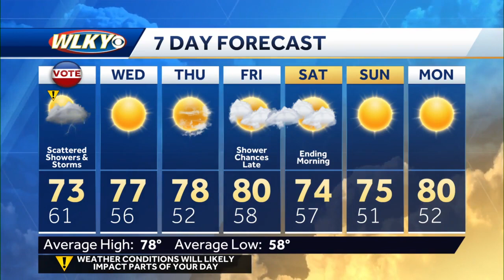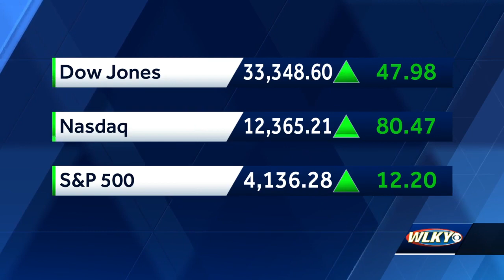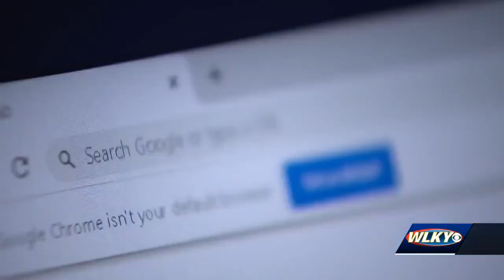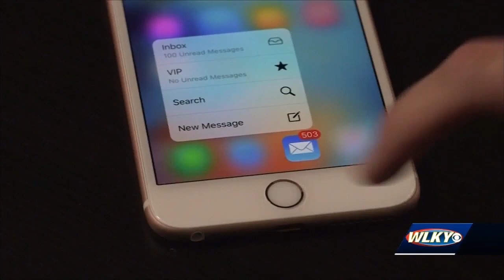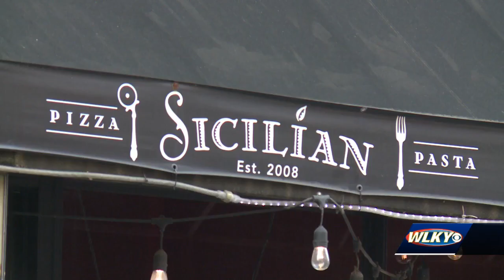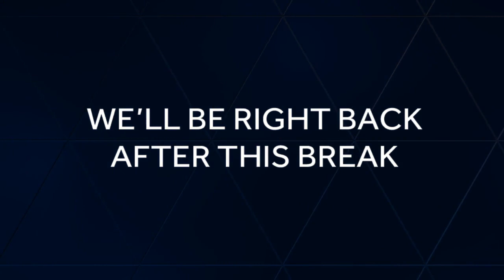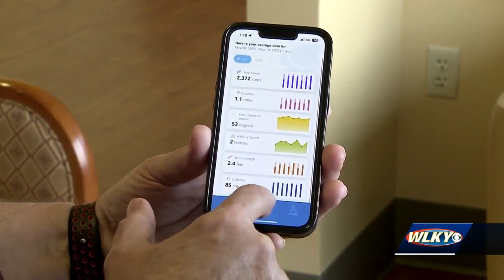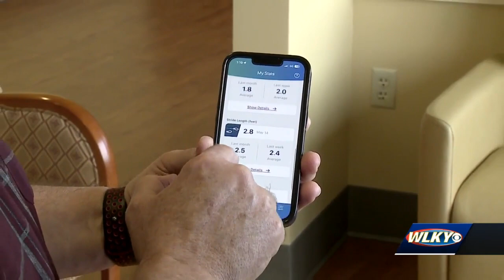UofL Health using bionic technology to track post surgery progress